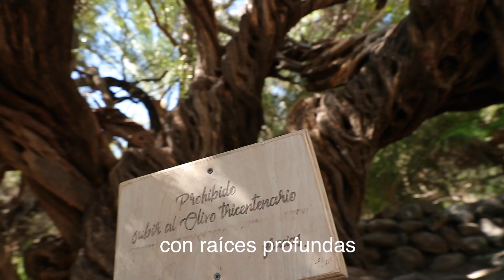BCS nos UNE